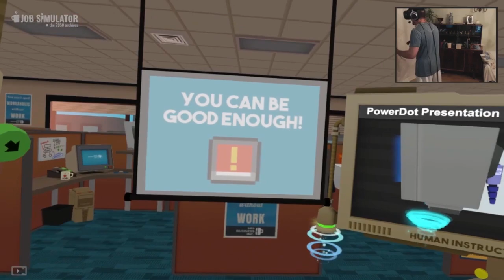IZAK LIVE / IZAK VS VIRTUAL REALITY / FUNNY MOMENTS #4